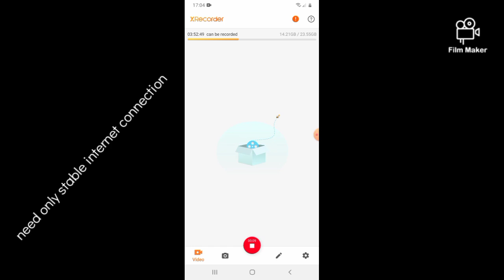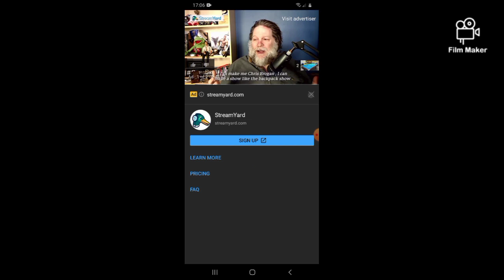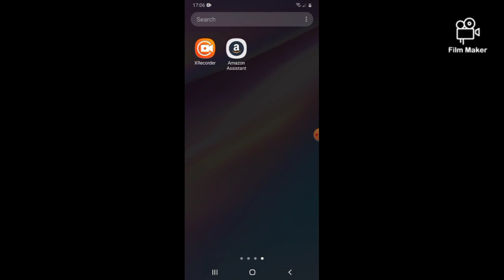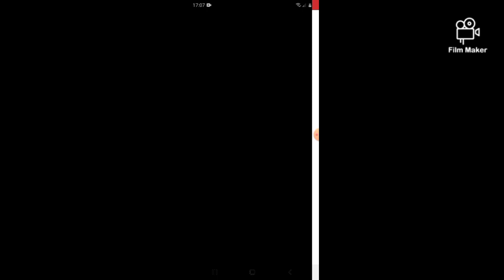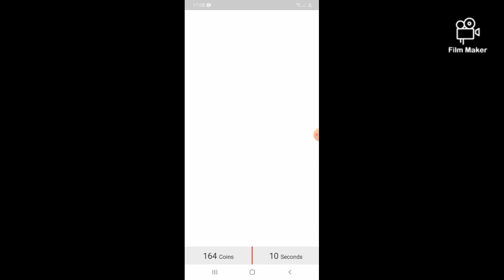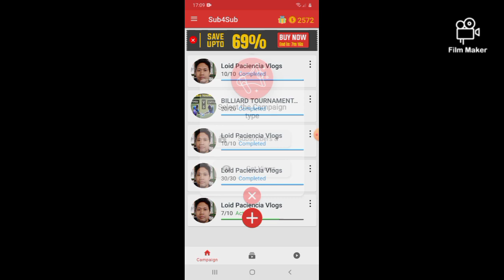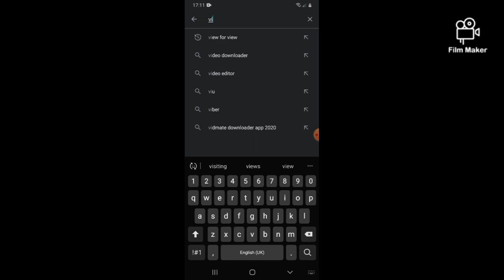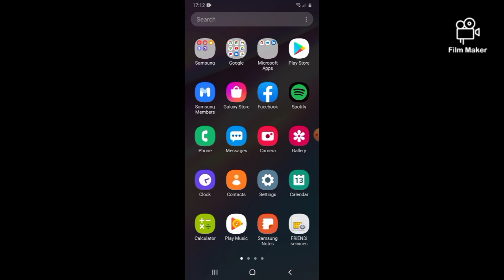HOW TO GET 20 TO 50 SUBSCRIBERS DAILY? TAGALOG VERSION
BEING A SMALL YOUTUBER IT IS IMPORTANT FOR US TO EARN MORE SUBSCRIBERS DAILY.THIS IS A SIMPLE STEPS HOW TO EARN MORE SUBSCRIBERS DAILY.